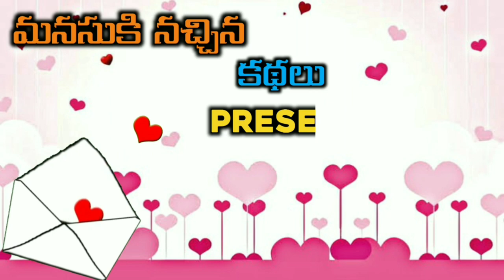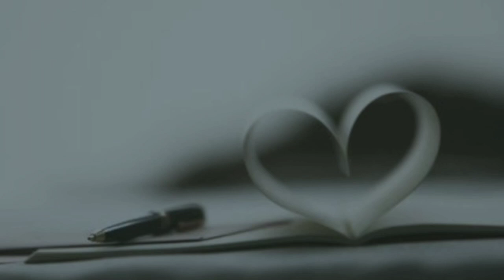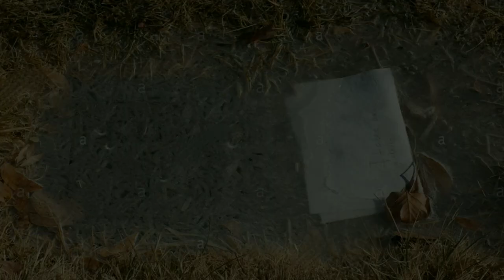"Naaku Daggara Vachi Dooramaina Niku" Telugu audio story || podcast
Gayamaina gundeki
Kaneetitho nindina kallaki
Prema ane vyasananiki banisai
Soka samudram lo munigi pothuna Oka premikuniki
Kalame chivari ayudham ithe ilane untundemo.

Written by
Pranay kashyap

Emotion added by
Dharani Deepak